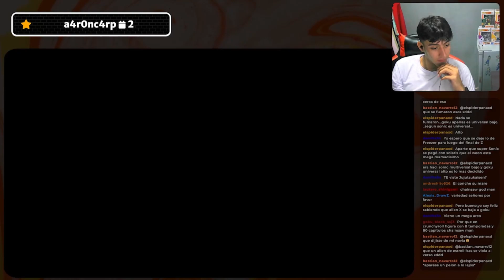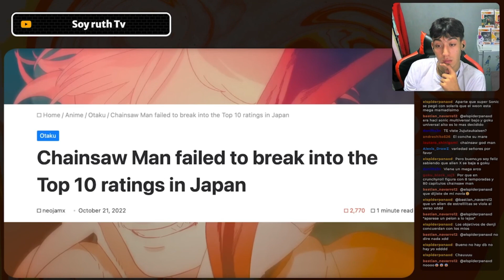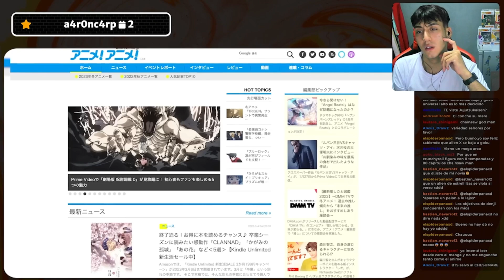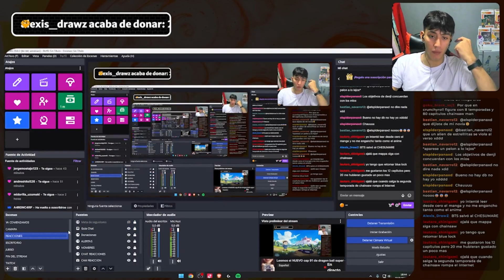RUTH REACCIONA A LA TRAGEDIA DE CHAINSAW MAN / ME DICEN DAI